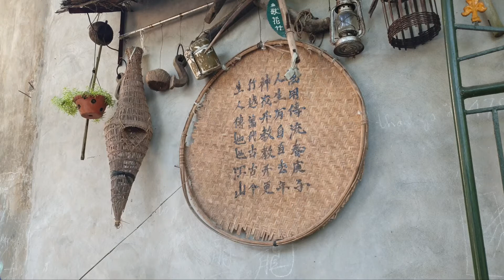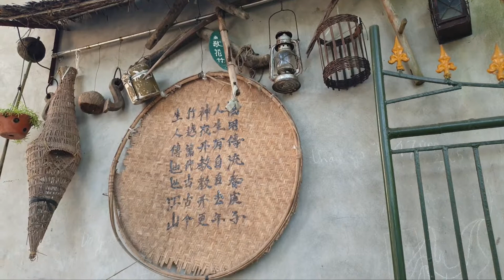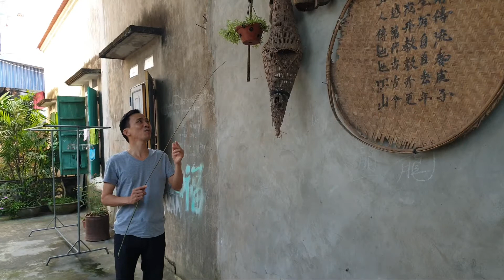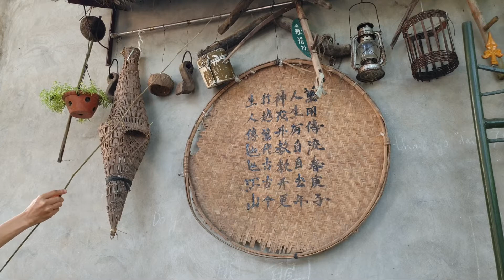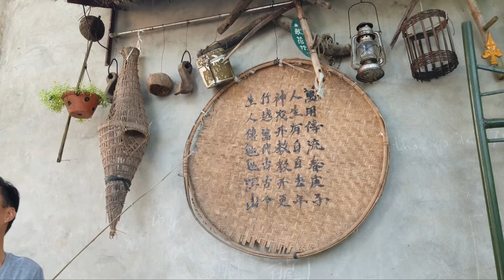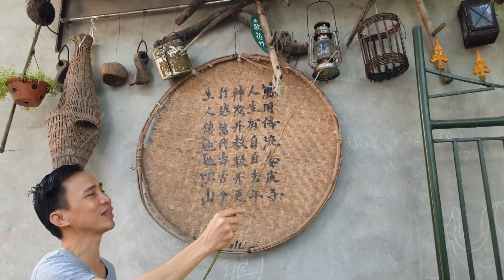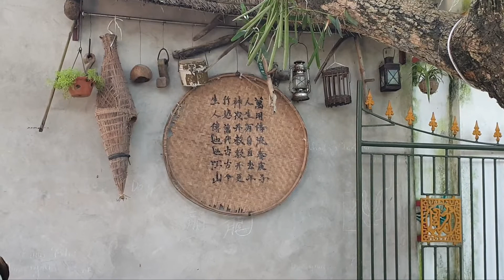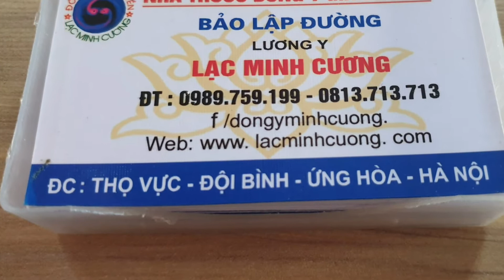CÁC VẬT DỤNG CỦA NÔNG THÔN XƯA Ở BẮC BỘ.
Minh Cương